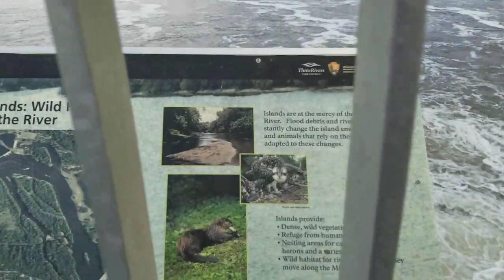Fishing at Coon Rapids Dam